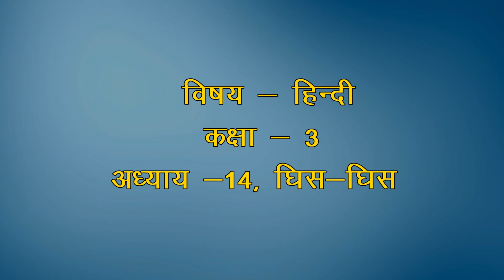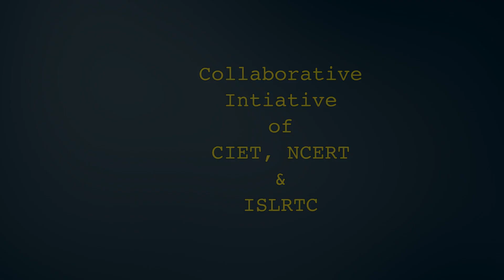Ch-14 घिस-घिस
Subject: Hindi
Class: III
Book name: Rimjhim - III